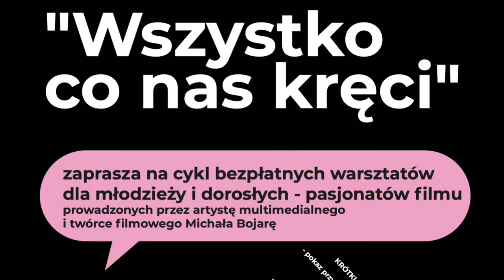Ambasadorzy Janek Dziedziczak